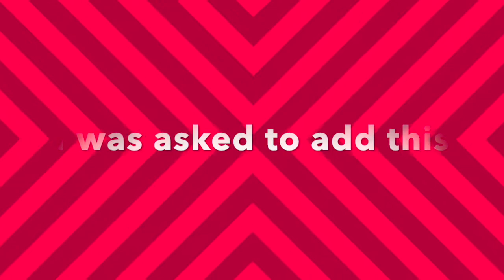Splash Out Rebooted: Season 1 Episode 1 MiniTrailer